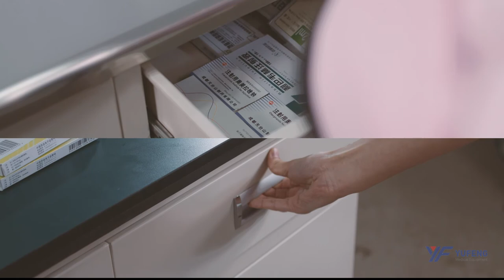Hospital Furniture/Wards,Logistics, Storage/Medical Cabinet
To fulfill the storage and operational needs of medical workers, our design contains units that can be freely combined.
We emphasize the improvement of the utilization rate of the cabinet space.
It is available for free adjustment, increase storage space, improve working efficiency, and reduce labor costs.